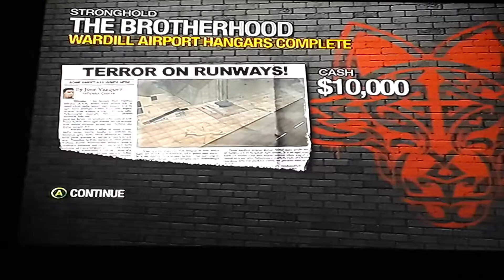Saints row 2 let's play episode 10 Fight club and a stronghold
Fight club and brotherhood stronghold done. final brotherhood mission in the next episode